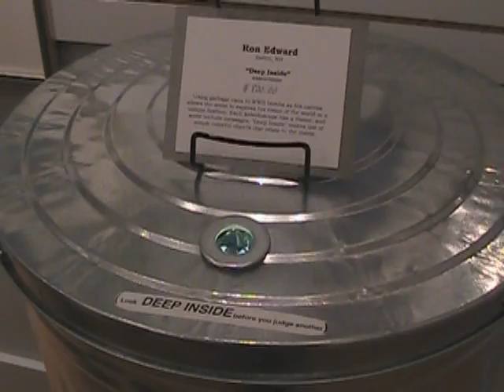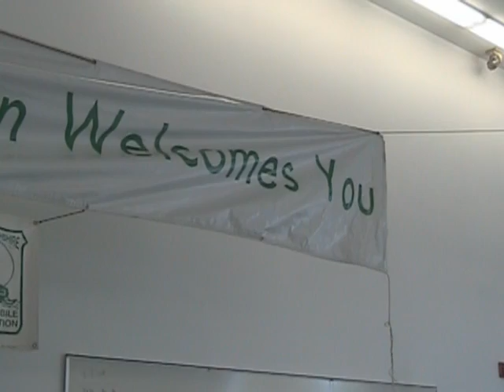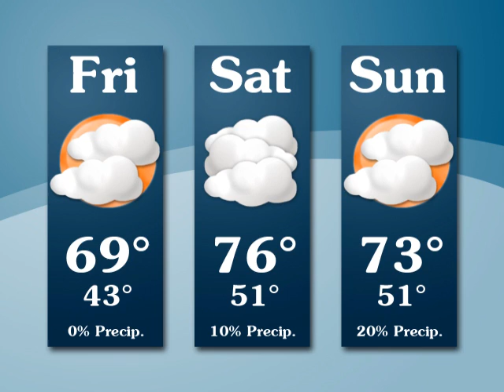May 21 2010 Video News of the Week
Colebrook muzzleloader explosion updated video with new footage showing the extent of damage along the back wall of the plant; Art Gallery Exhibit At Fiddleheads; Ricker Daycare Visits Local Hospital; Torch Run And NHSA Annual Meeting; Key Club Showcase; Spring Concerts in Groveton, Colebrook, Stratford; Colebrook Academy Senior Barbecue And Goodbye To Exchange Student.